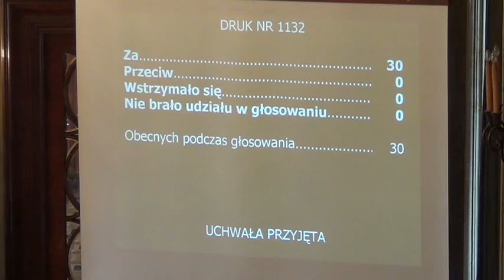RMK_13-02-2013_10 Źródła dochodów gromadzonych na wydzielonym rachunku i ich przeznaczenia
Obrady LXVII sesji Rady Miasta Krakowa z dn. 13 lutego 2013 roku.

Zmiana uchwały nr CXIV/1537/10 Rady Miasta Krakowa z dnia 20 października 2010 roku w sprawie źródeł dochodów gromadzonych na wydzielonym rachunku i ich przeznaczenia oraz sposobu i trybu sporządzania planów finansowych dla wydzielonych rachunków dochodów samorządowych jednostek budżetowych (z późn. zm.)